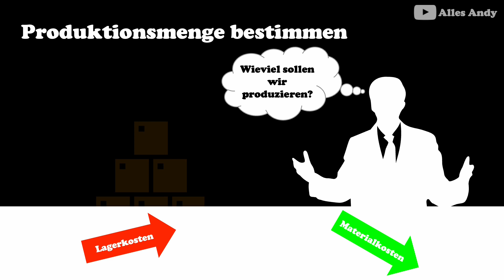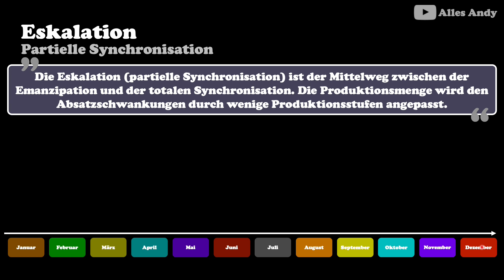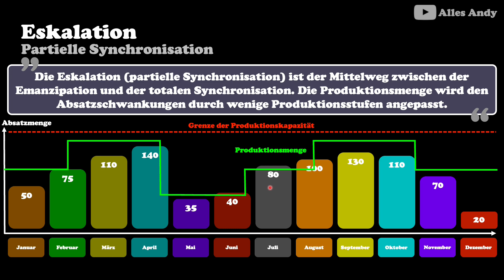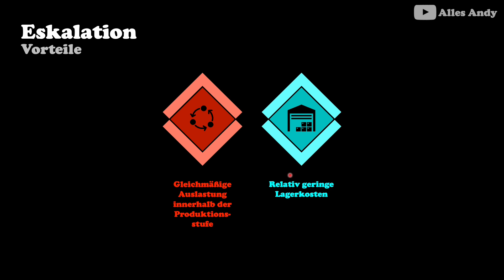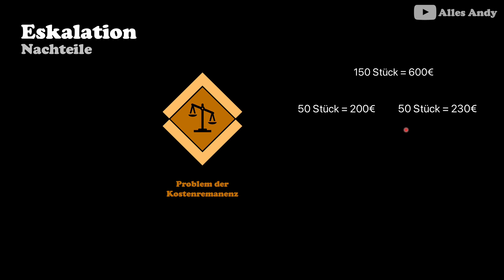Produktionsmenge bestimmen: Eskalation einfach erklärt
⚠️ Wissenschaftlich fundiert, praxisnah, Schritt-für-Schritt und anhand von Beispielen📘 Du bist auf der Suche nach Eskalation Produktion, Eskalationsstufen Produktion, Eskalationsmodell Produktion, Eskalationsplan Produktion, Fertigung planen, Produktionsplanung Beispiel, Produktionssteuerung Methoden oder Produktionsplanung und -steuerung?

Lust auf ein Auslandspraktikum? - Kein Problem:
Die Produkte, die ich tagtäglich verwende und mir meinen Alltag versüßen